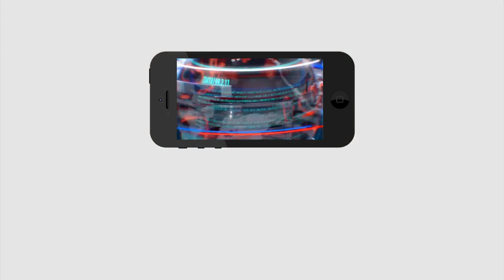Jagan Good News To Ladies | ఆగస్టు 12న జగన్ మరో అద్భుతం, ఒక్కొక్కరికీ రూ.75వేలు